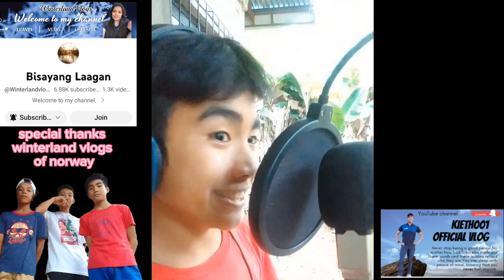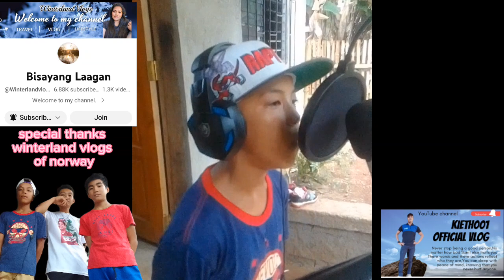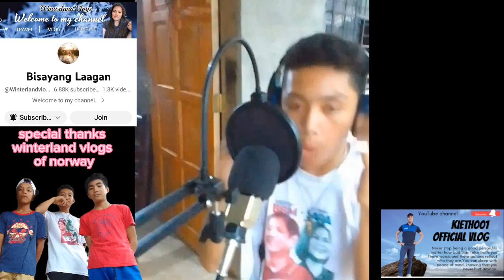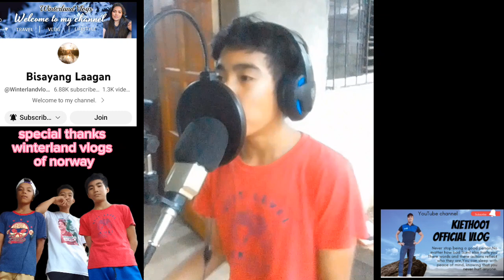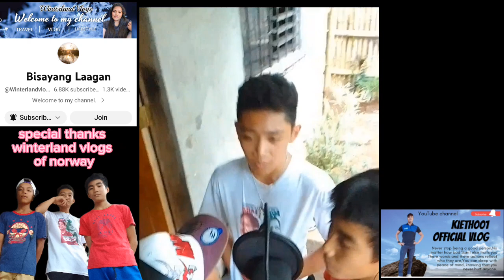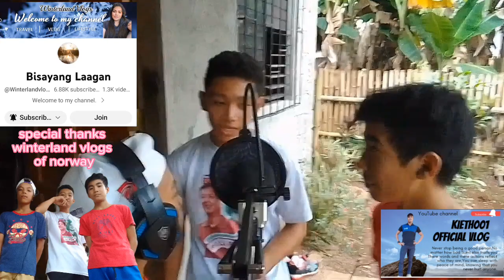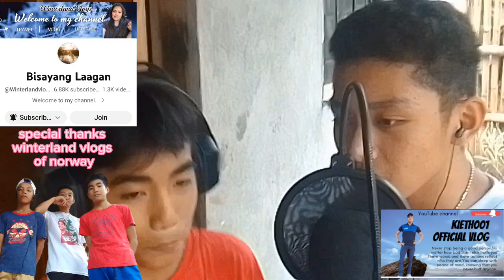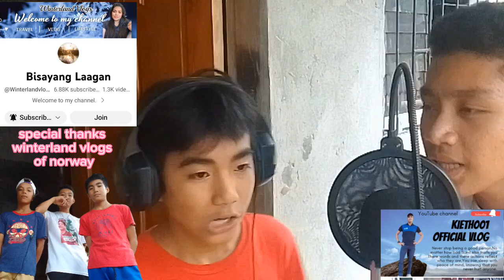practice make perfect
beatbox beatbox @kieth001